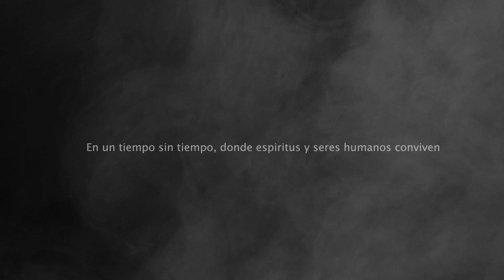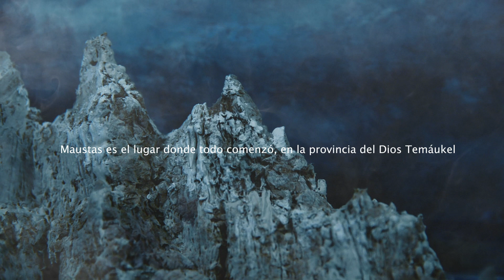Muestra de música con imágenes de apoyo. "Cuentos de Tierra del Fuego, Selky y el Misterio del Lago"